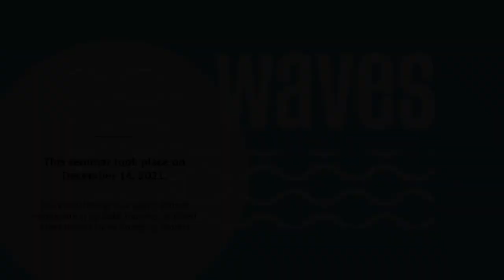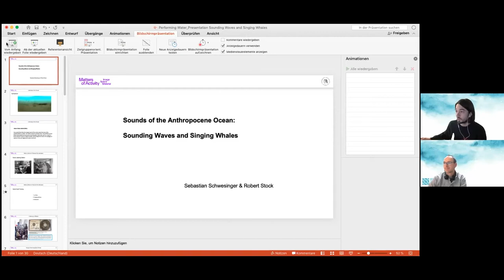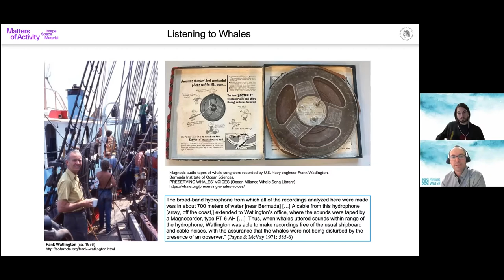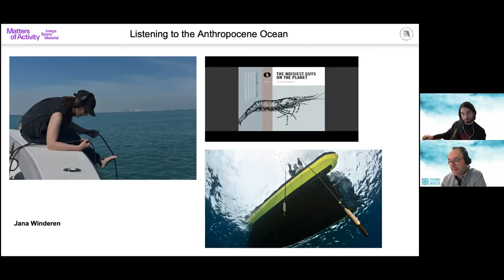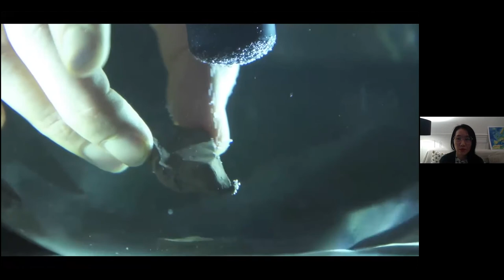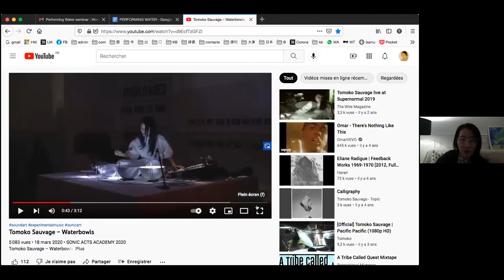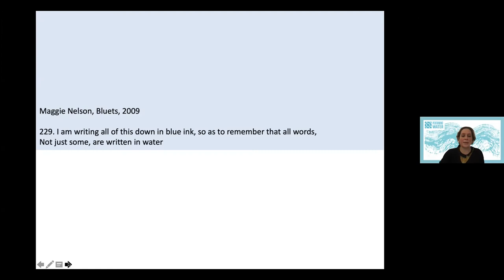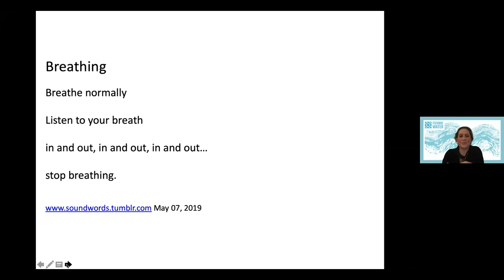Séminaire PERFORM - Waves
This third webinar in the series will be devoted to sonic explorations of water across a variety of disciplines. From hybrid musical instruments drawing on water to the Anthropocene ocean, the session will explore the histories and aesthetic practices that connect water with sound art, listening, and bioacoustics.

With Salomé Voegelin, artist and writer, Tomoko Sauvage, musician and artist, Robert Stock Assistant Professor for Cultures of Knowledge at the Department of Cultural History and Theory at Humboldt University Berlin, and Sebastian Schwesinger Doctoral Researcher and Lecturer in Media and Cultural History at Humboldt-Universität zu Berlin.

Séminaire organisé dans le cadre du projet PERFORM - Performing Water avec le soutien de l'AAP "Amorçage" de la MSH Ange-Guépin